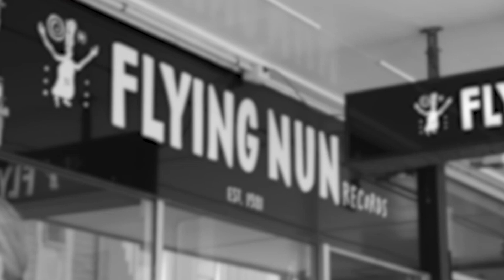Mall Goth perform I Hate I Here at the Flying Nun store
Mall Goth perform 'I Hate It Here' live at the Flying Nun Record store

Mall Goth are a brand new Wellington unit, loud, chunky, intense and for fans of both the classic goth genre (think Bauhaus and associated), also more current acts like The Horrors or Fontaines D.C. Not exactly goth, but a bit alternative, dark, evil and brooding. You know what we mean. Anyway, Mall Goth channel these sounds in their district way. Due to the location, we’re going to call this new genre Cuba Mall, goth.